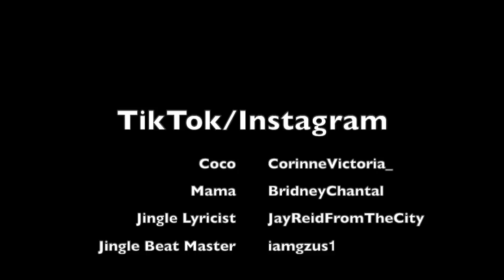Coco Just Being Coco: Season 2 Episode 45 Virtual Talent Show